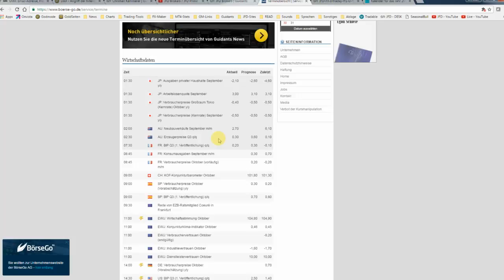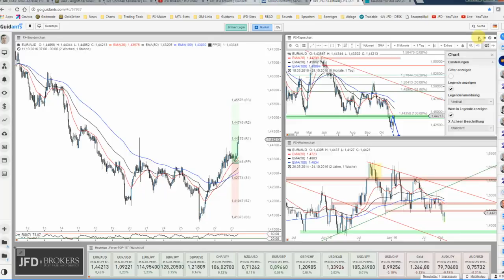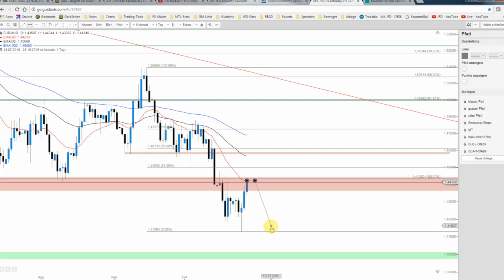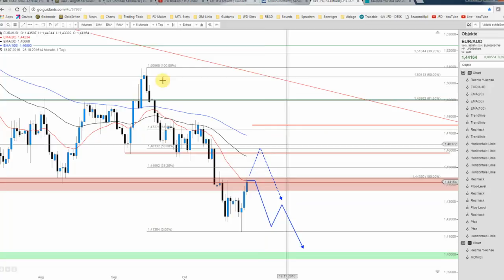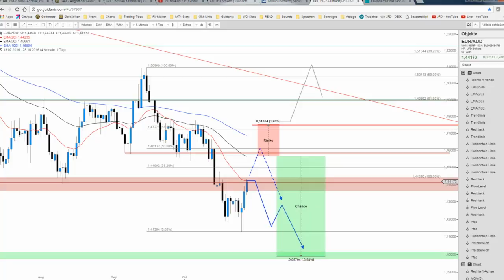JFD Devisenradar: EUR/AUD am Widerstand - Short?!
Die Erholung der letzten Tage führte den EUR/AUD bis zum Widerstandsbereich von 1,4400 bis 1,4500 AUD. Da dieses Level eine signifikante Barriere darstellt, gilt es nunmehr aufzupassen!